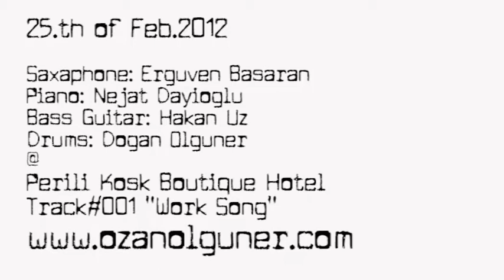Deep Blue Project Live @ Perili Kosk on 25th.Feb of 2012.Track#001